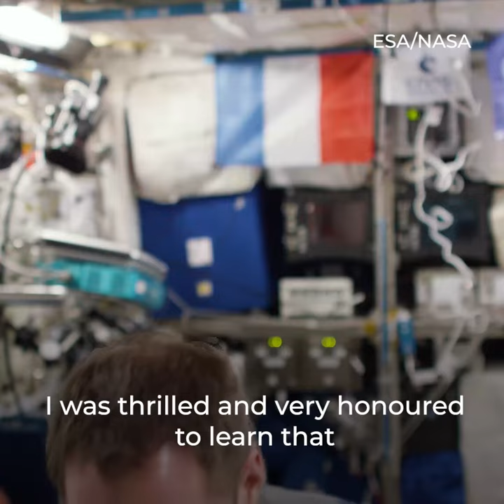Astronaut Thomas Pesquet is FAO's new Goodwill Ambassador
European Space Agency Astronaut Thomas Pesquet has been designated Goodwill Ambassador for the Food and Agriculture Organization of the United Nations.

As FAO Goodwill Ambassador, Thomas Pesquet will work to support FAO’s efforts to create a world free from hunger in a sustainable way.